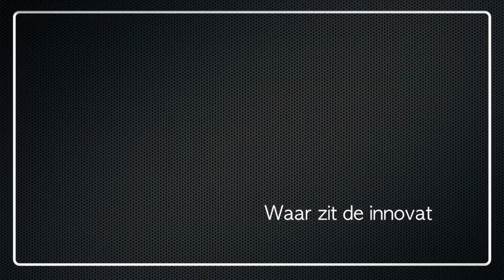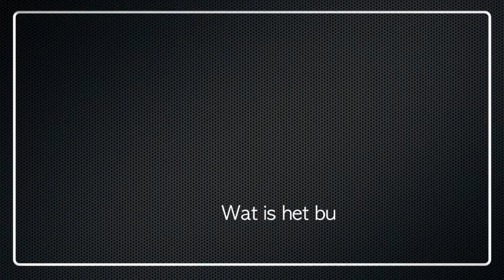Jeroen van Bergeijk, Fosfor